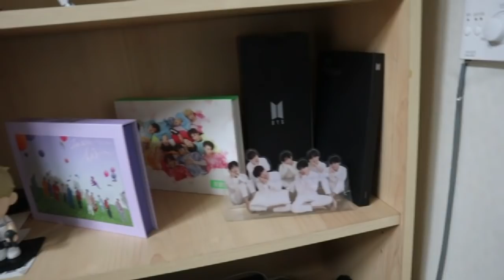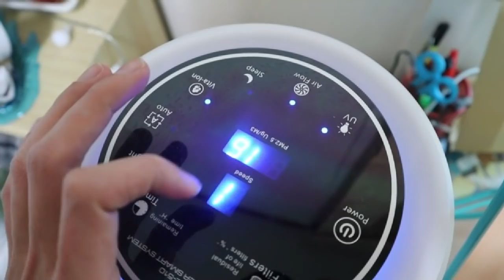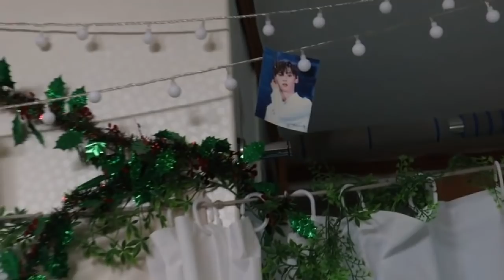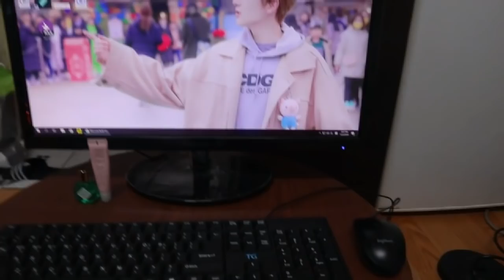ROOM TOUR - NHÀ CỦA DU HỌC SINH HÀN QUỐC JANG HONGAN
Theo dõi mình tại:
Follow me at:

*Đăng ký tư vấn Du học Hàn Quốc cùng Hongan và Sunny